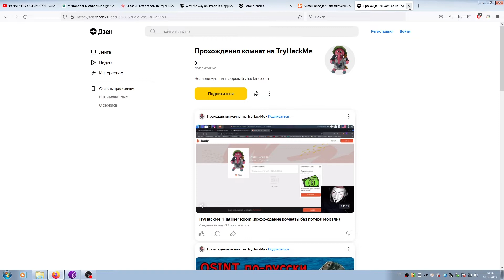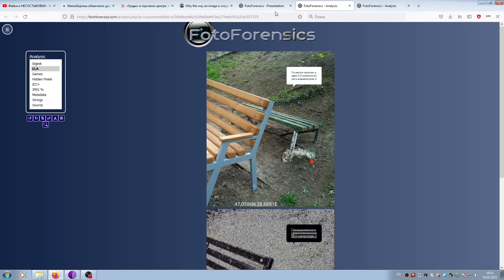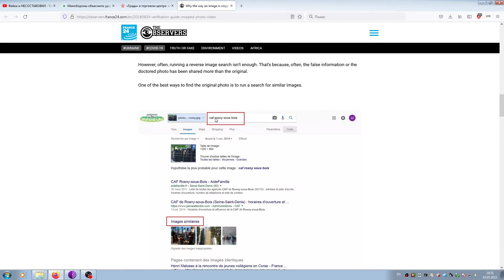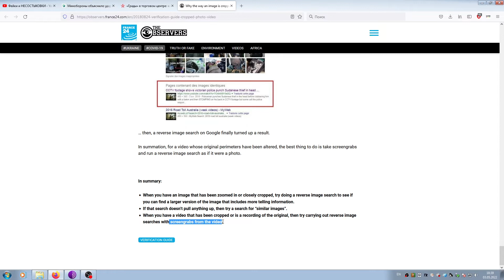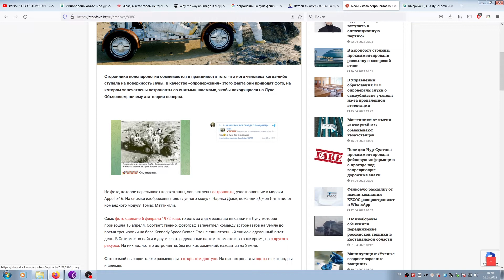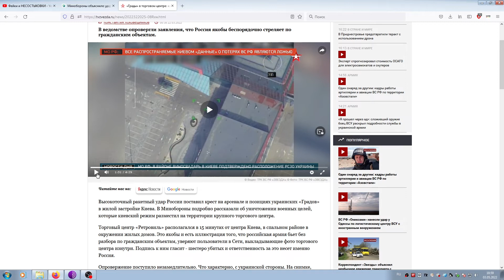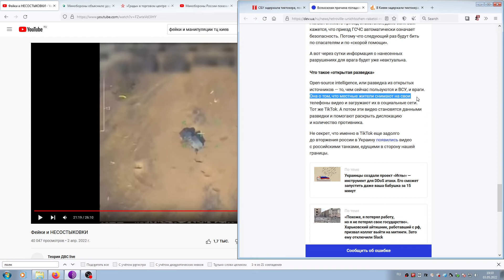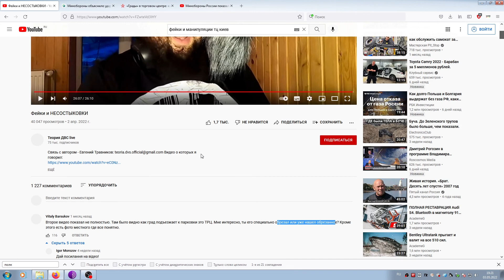OSINT по-русски - Обрезка и кадрирование источников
Видео состоит из трех частей:
1. Шуточная загадка про "Russian Circle Group". Кто это такие и чем они занимаются?
2. Статья с примерами манипуляций с фотографиями (обрезка, кадрирование) для создания фейков.
3. Пример с обрезкой видео для создания фейка.